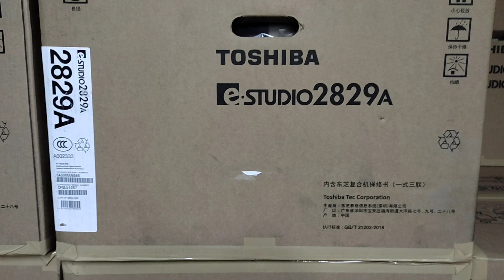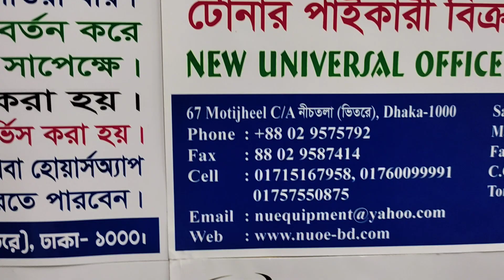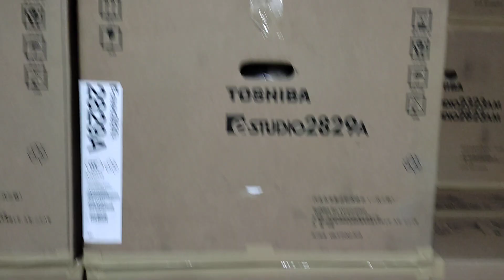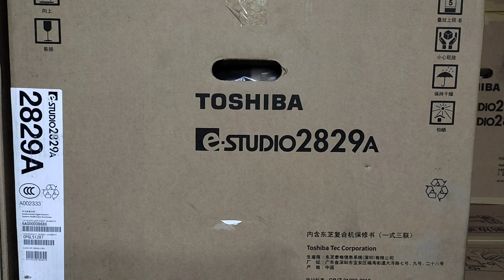Toshiba e-Studio 2829A photocopier machine price in Bangladesh New universal office 01757550875